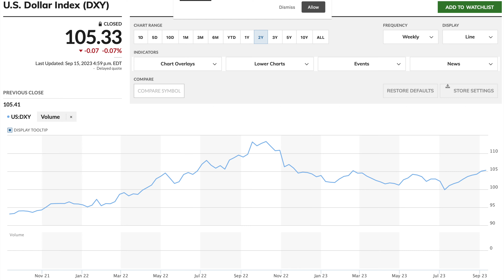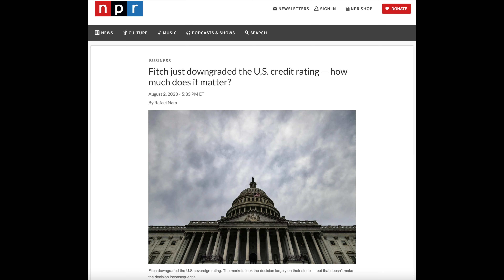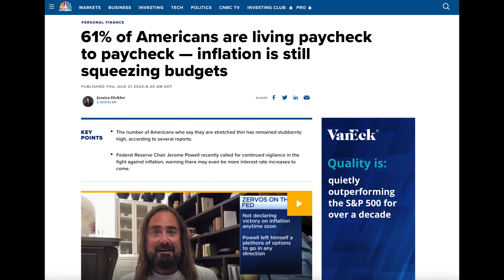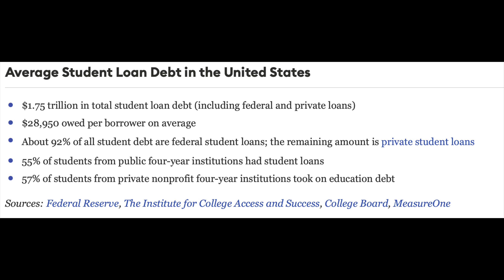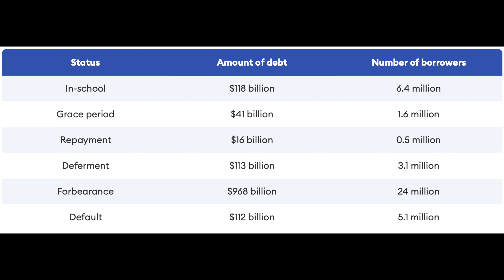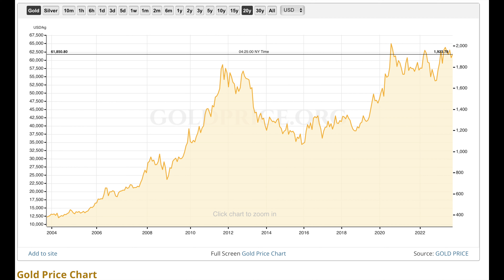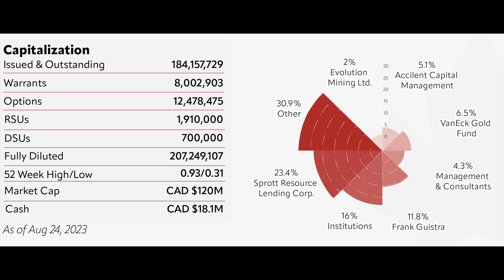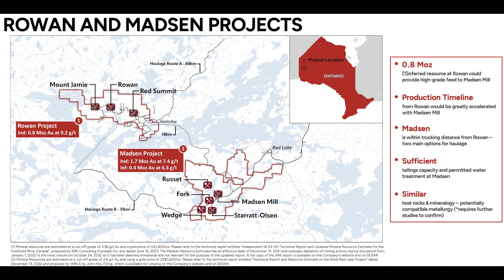Strong Case for Gold Price Jump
I make a few cases why we could see an end to gold's current downward trend.

I stack gold and silver to hedge against our debt-fueled, fiat currency-based economy that I am convinced is in severe trouble. Consider stacking silver and gold yourself to help you build and preserve wealth.

TSX-V: WRLG | OTCQB: WRLGF

Mailing:
Campbells

Items I use:
Capsules for Silver Eagles

Capsules for Gold Eagles and Gold Buffalos

Capsules for Gold Maples and Britannias

Plastic coin flips

Clear coin display easel

Jewel lupe

Small Scale

Cotton gloves

My camera set up:

100mm Macro lens

Topics Discussed: Strong Case for Gold Price Jump, dollar vs gold relationship, dollar and gold relationship, usd vs gold, dollar and gold, silver and gold, gold price, gold price prediction, gold price forecast, gold price prediction 2023, gold stacking, gold bullion, gold coins, gold, recession, us recession, student loans, bank failures, credit score, gold price trend, dollar performance, housing market, paycheck to paycheck, watch what happens
00:00 Introduction
01:19 Gold Price History
02:37 Dollar vs. Gold
03:59 Troubling Economic Signs
09:37 Sponsor